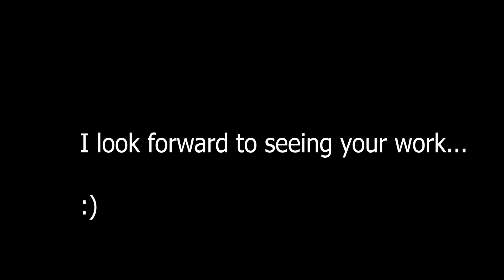Planning a photoshoot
Some pointers to planning a photoshoot.